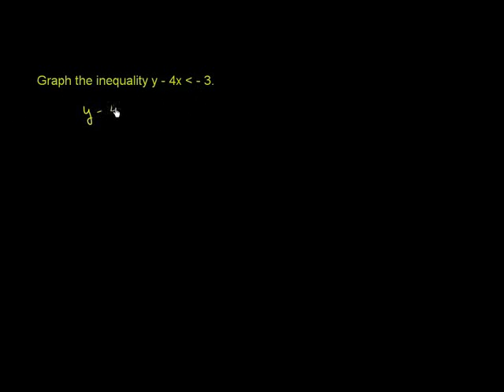Graphing Inequalities 2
u13_l2_t4_we2 Graphing Inequalities 2